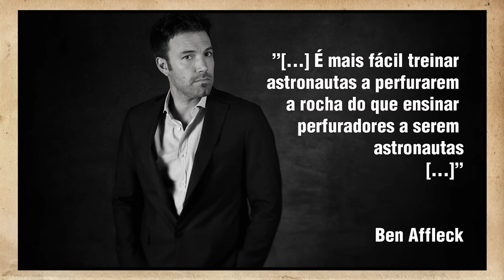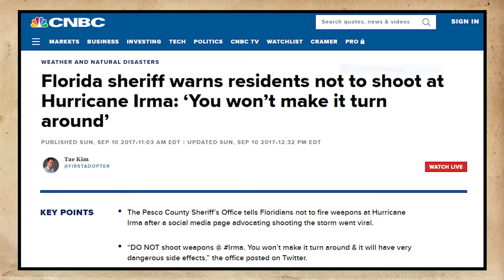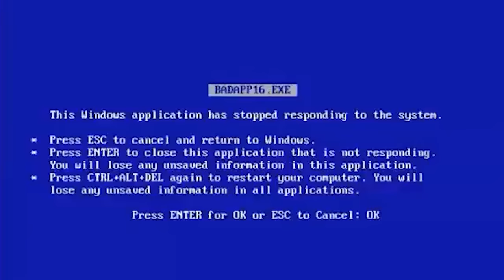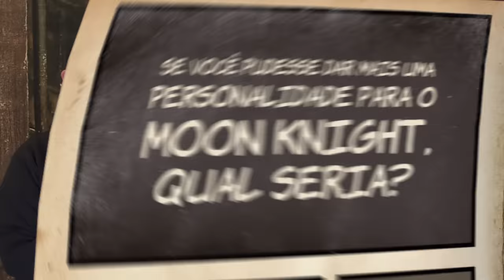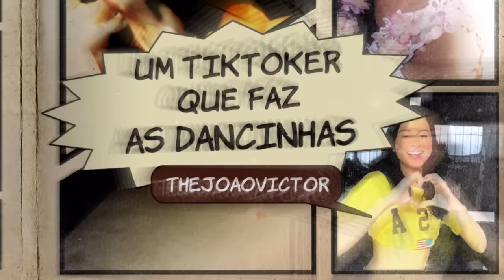As maiores catástrofes do cinema!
MOONFALL
Para saber mais é só acessar o e no dia 03/02 você já consegue comprar o ingresso para o cinema

Lambda, lambda, lambda nerds! Hoje Alexandre Ottoni - o Jovem Nerd e Deive Pazos - o Azaghal, vão falar sobre filmes de catástrofe! Meteoros, alienígenas, terremotos, pandemias, tsunamis, vulcões e muito mais!